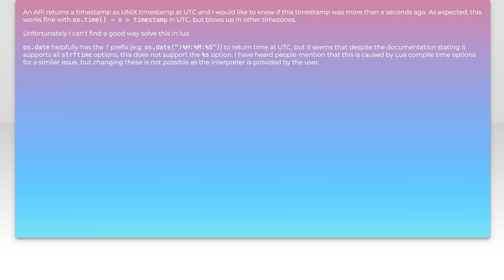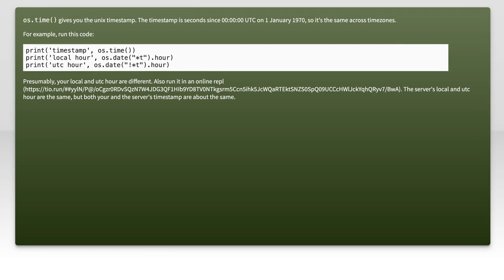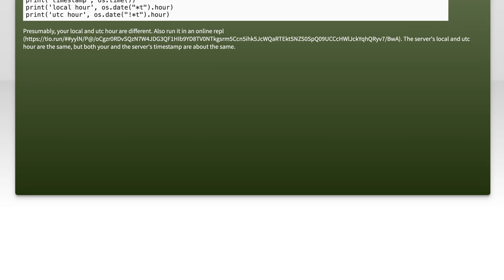Getting UTC UNIX timestamp in Lua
datetime: Getting UTC UNIX timestamp in Lua

Related to: datetime, time, lua, timestamp